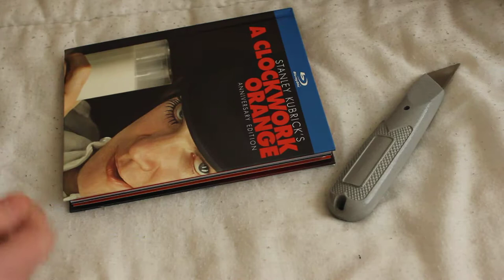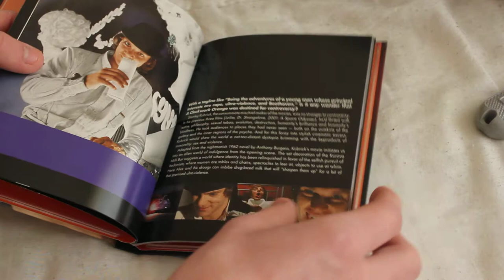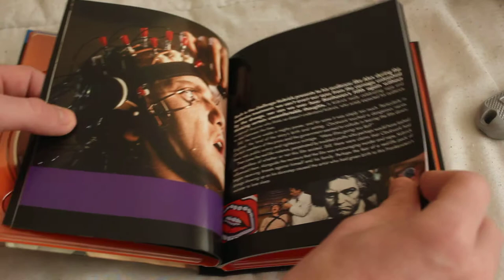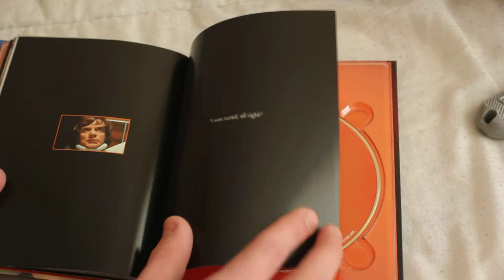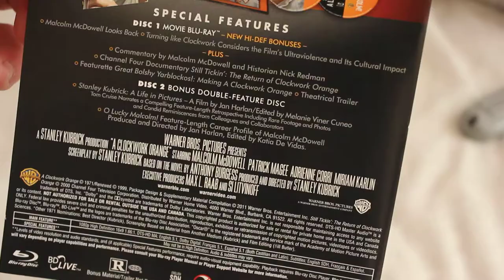A QUICK LOOK AT: A CLOCKWORK ORANGE DIGIBOOK